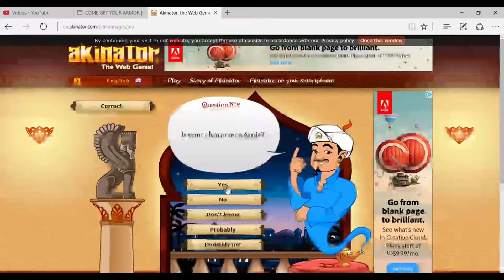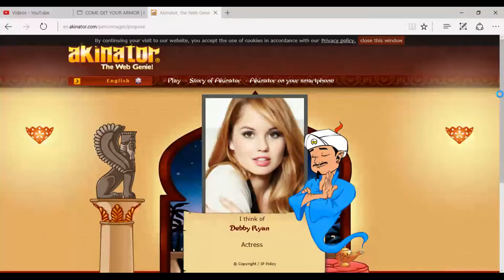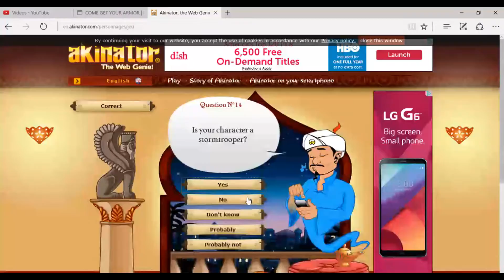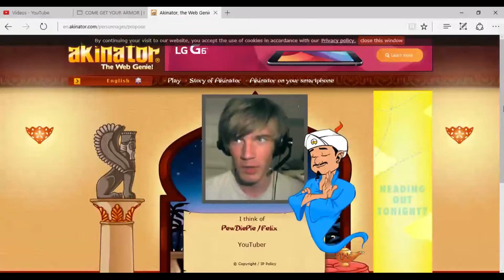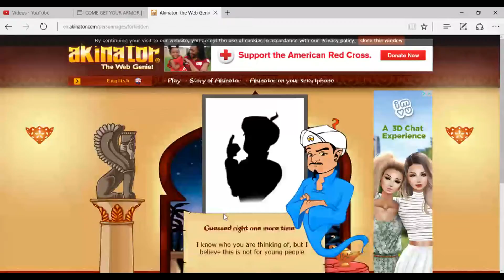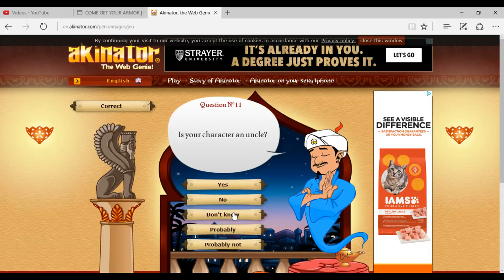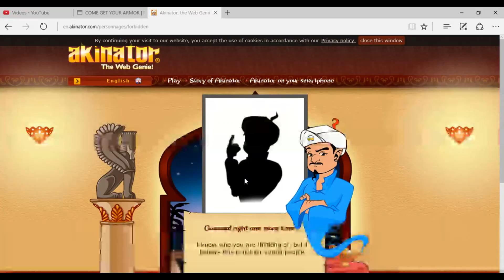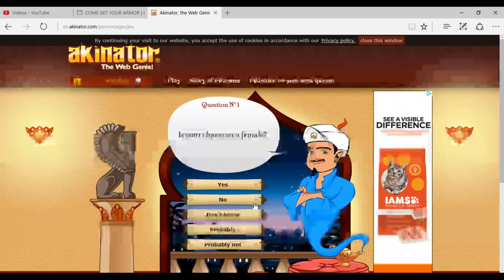Akinator's a Idiot | Akinator #3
Akinator, learn more about this place called YouTube.